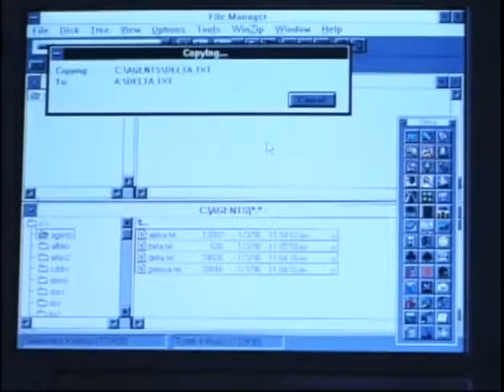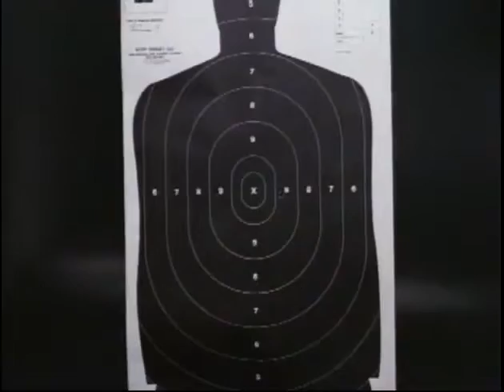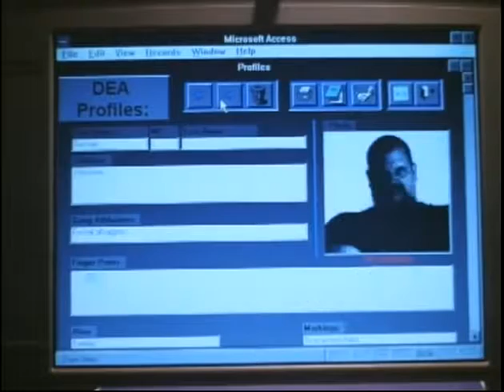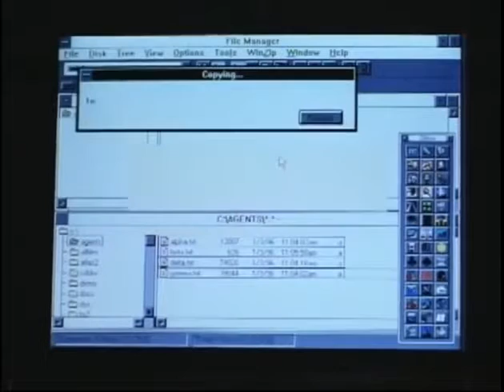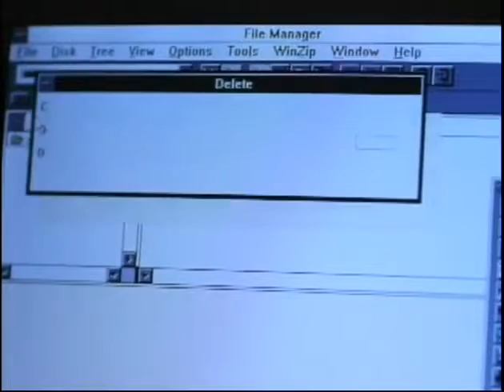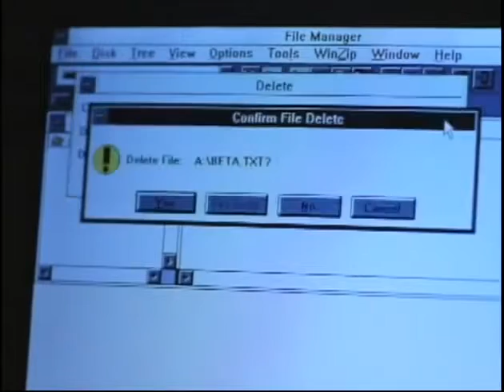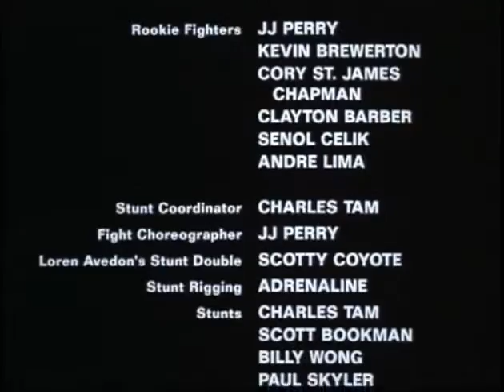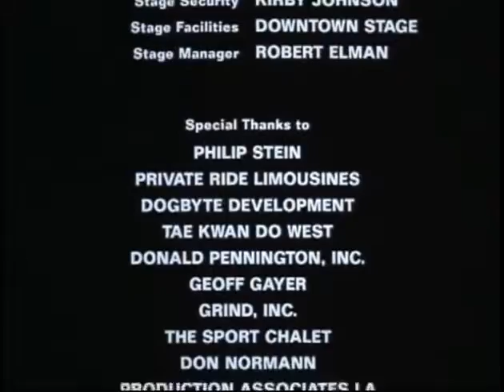Best Action Movies 2016 The Silent Force HD